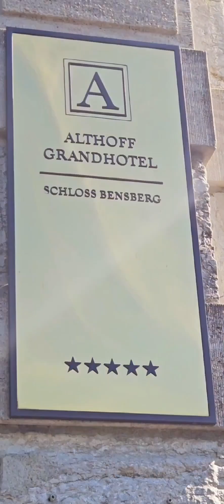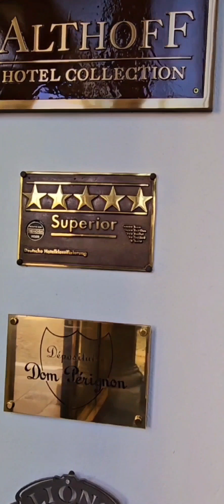Castle HOTEL Luxury Grandhotel Schloss Bensberg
Luxury, five star hotel in Germany